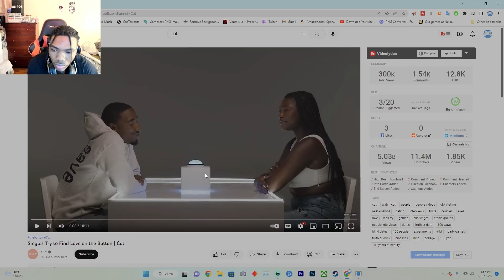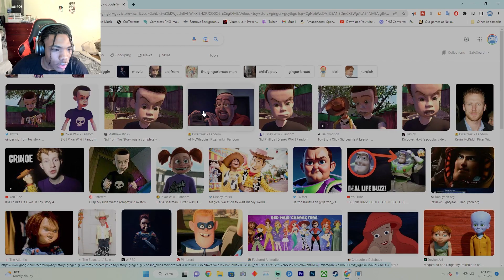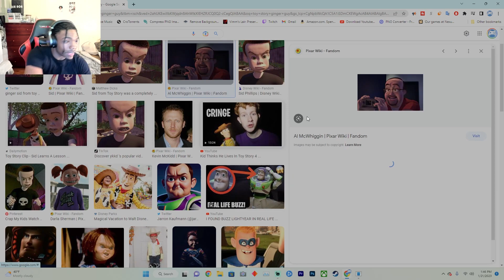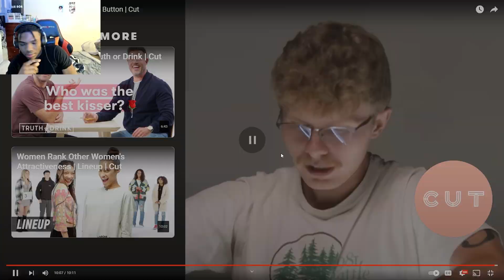Cut Cant Be Anymore Embarrassing...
in this video jah Inj will react to cut the speed dating series with a rejct button. cut button meant for speed  dating.
0:00 intro
0:00 gameplay
00:00 outro